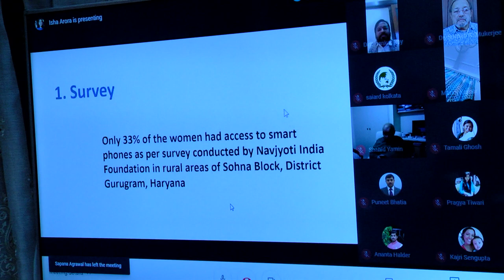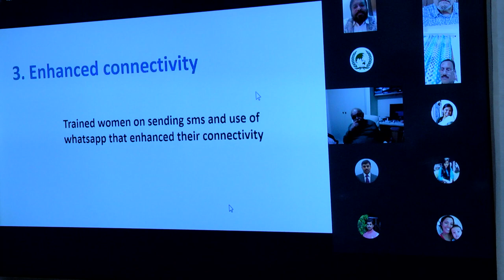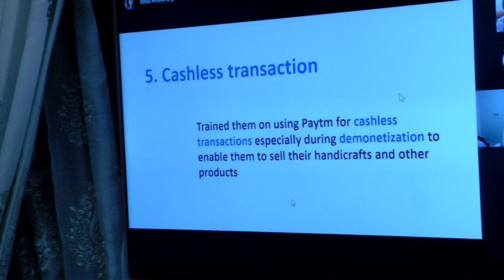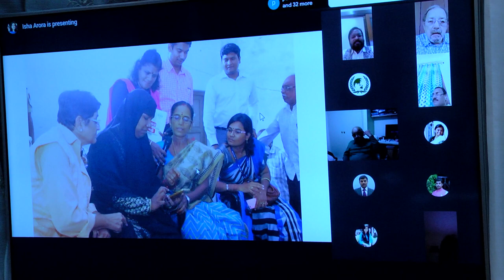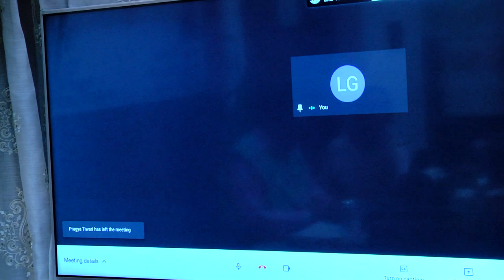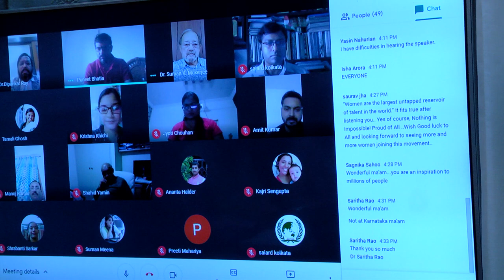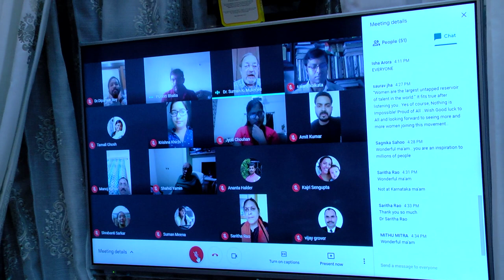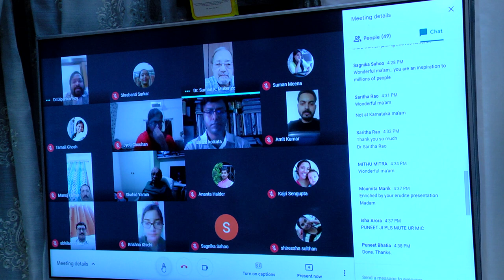Promoting digital literacy for women and girls at the bottom of the pyramid​​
In an online interaction with South Asian Institute for Advanced Research &Development, a MSME (Govt.of India) certified research Institution, Lt. Governor Dr. Kiran Bedi  explains how
Navjyoti India Foundation reached out to women and girls at the bottom of the pyramid through a program called Unnati. Digital literacy opened up doors to financial literacy skills and helped these women to setup businesses.